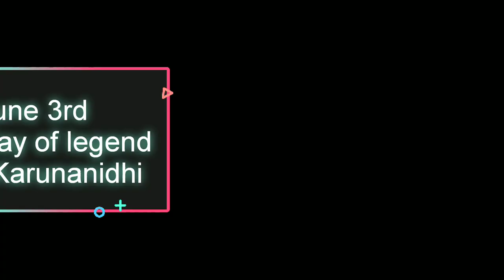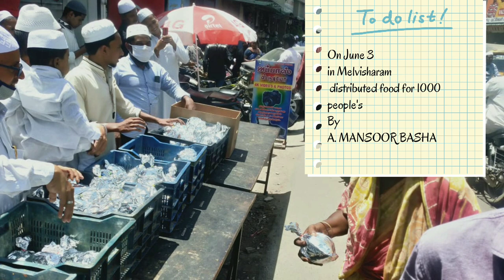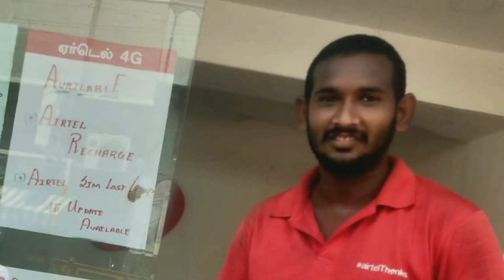On The Bornday of DR.M.KARUNANIDHI in Melvisharam | A.MANSOOR BASHA